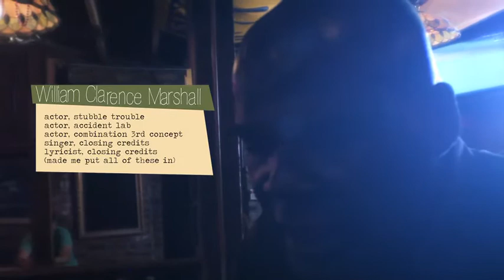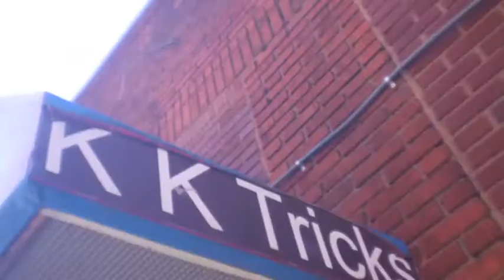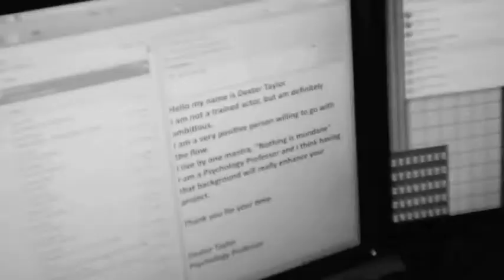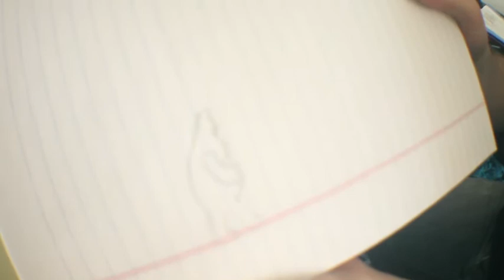THE LOST 48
The Adcom Group made a film for the 48 Hour Film Project, July 29-31, 2011 shot in Cleveland, Ohio as a mockumentary.  Won the Audience Choice Award and nominated for Best Film.